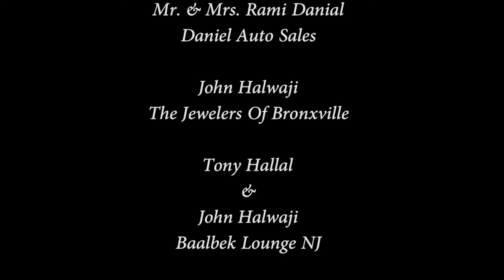Hisham Music & Show-Men Houn Mnihki Wou Mengani. من هون منحكي و منغني Part One